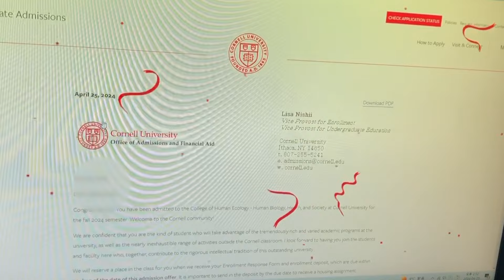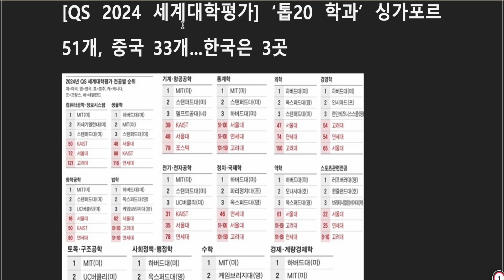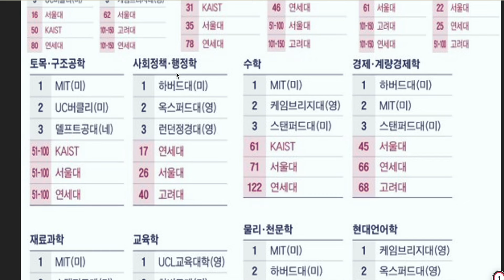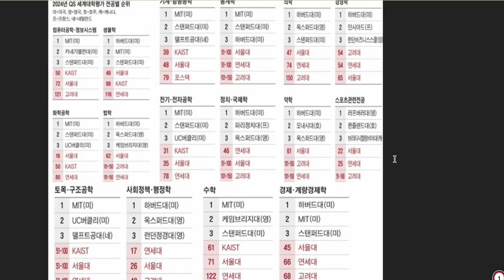미국과 한국대학의 차이?! 전세계 랭킹에서 한국대학의 위치는 어느정도일까?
[앤디쌤] 앤디프랩 홈페이지의 블로그에있는 기사들중에 영상하나로 만들어보면 흥미롭겠다 하는 내용을 가져와봤는데요 전세계 영역별 전공별 대학랭킹의 TOP3와 한국대학들의 위치를 집중적으로 분석해놓은 자료입니다 ~ 꼭 유학을 가라하는건 아니지만 한국대학들이 좀 더 발전 해야 하는 이유가 명확한듯 보이네요

[앤디프랩] 한국대학은 세계에서 어느정도의 명성을 가지고 있을까?? 생각보다 저조한듯 해요ㅜㅜ 반면에 미국대학은 여러가지 전공분야에서 top을 유지하는 학교들이 있는데요 이래서 유학을 가면 더 좋은 환경에서 공부할 수 있는걸까요?